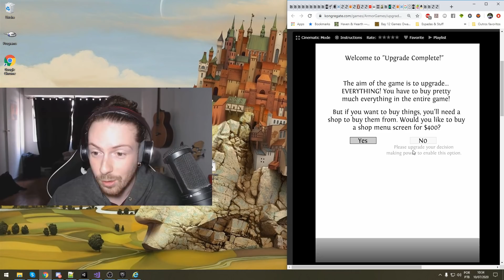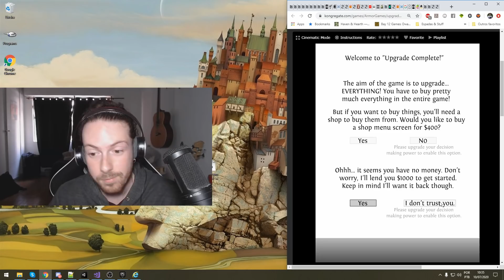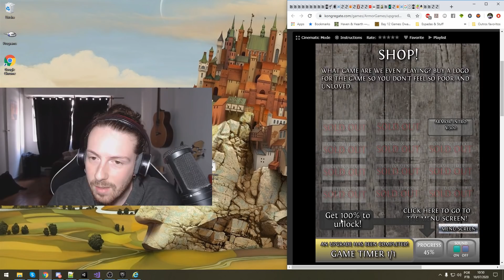O jogo que tu precisa comprar TUDO (até o menu) - Upgrade Complete